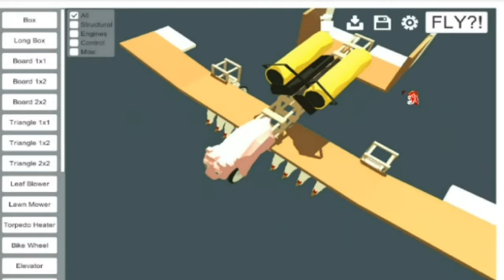Go Piggy!! - When Pigs Fly: 飛吧，豬! - 如果豬會飛(中文字幕)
(點選下方字幕鍵可開繁中字幕)

Mayday:國際通用的無線電通話遇難求救訊號

Sorry for sound quality, it rained when I recorded.
抱歉這次音質不是很好，錄音時雨下很大。

如果你喜歡這影片請幫我分享和訂閱~~